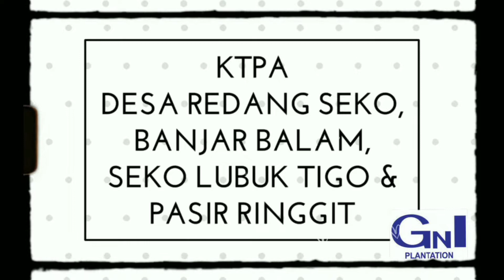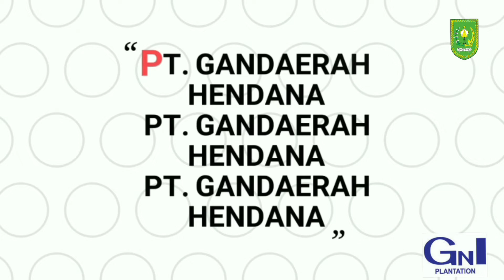PT GANDAERAH HENDANA BINA KELOMPOK TANI PEDULI API DI KECAMATAN LIRIK - INHU RIAU